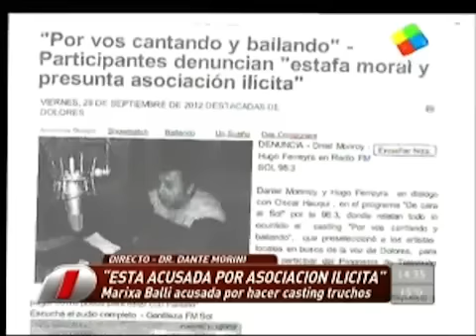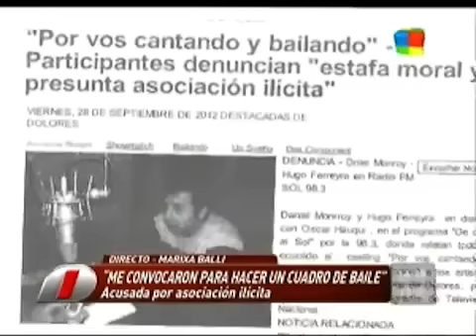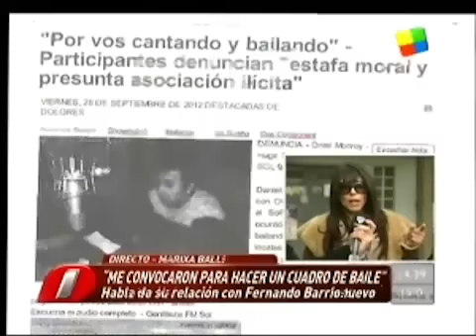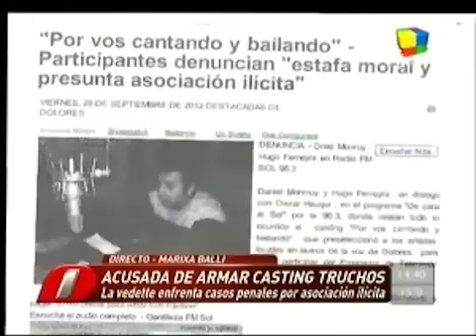marixa balli intrusos